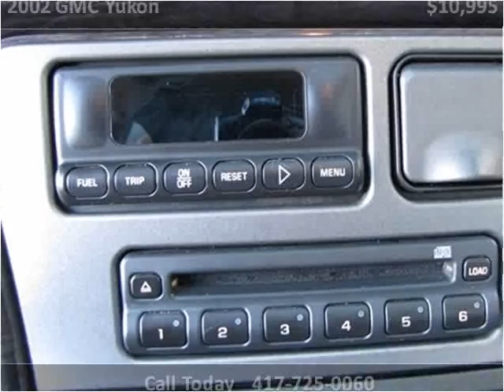2002 GMC Yukon Used Cars Nixa MO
This 2002 GMC Yukon is available from Lipscomb Auto Group.